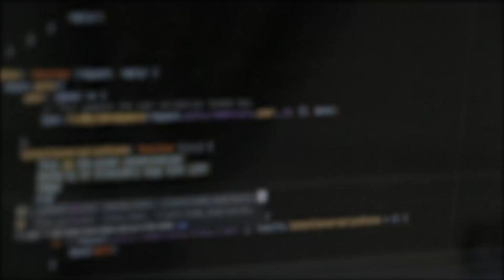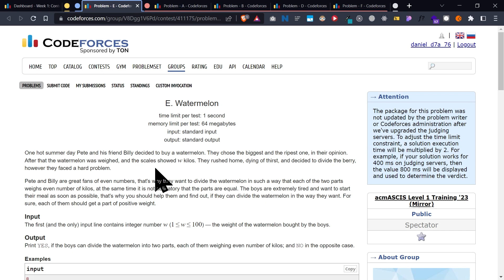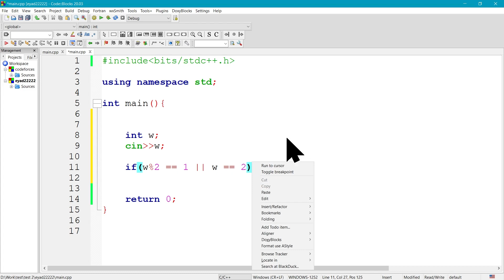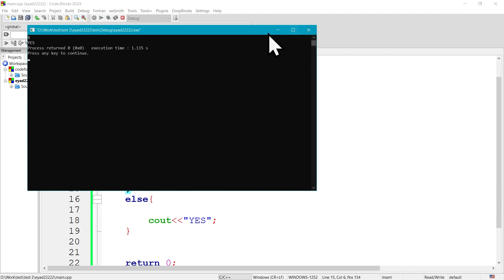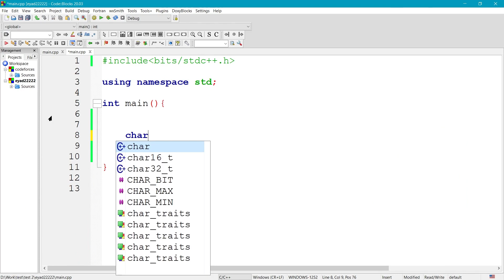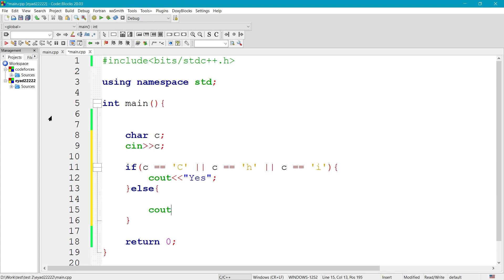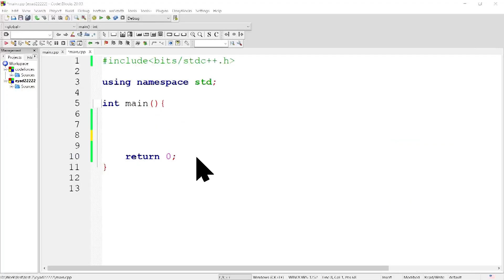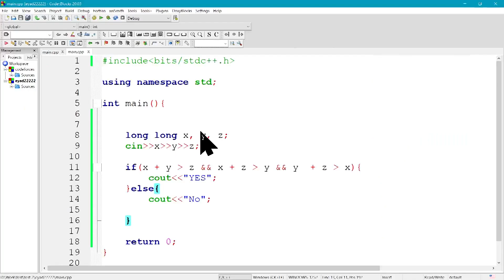C++ course for beginners | Problem Solving 2 | 47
نتمنى الكورس يكون مفيد ليكم بشكل كبير يا شباب، ويكون بداية لاي حد عاوز يدخل مجال البرمجة ويكون محترف فية ويعمل Career لنفسة ويحقق هدفه.

لابك والنوت بتاعتك وورايا على الفيديوهات.💻

ودي حسابات المهندس/ مصطفى محفوظ، علشان تقدروا تتباعوه وتعرفوا كل التحديثات الخاصة بمجال البرمجة.👨‍💻